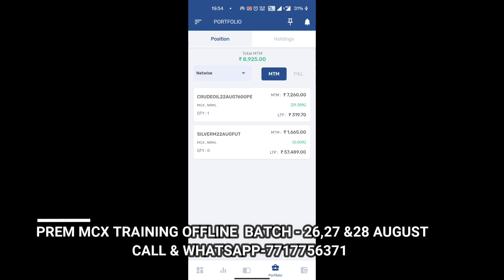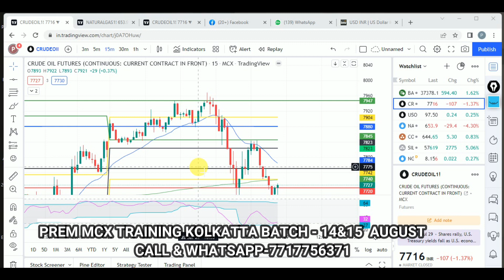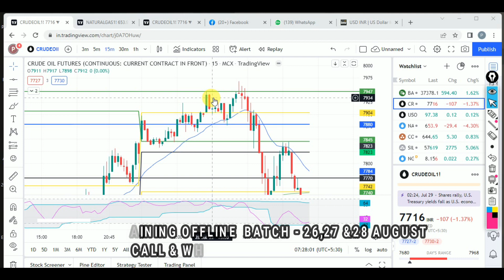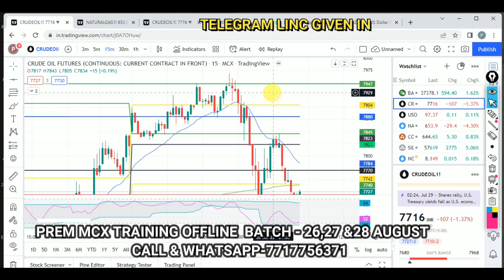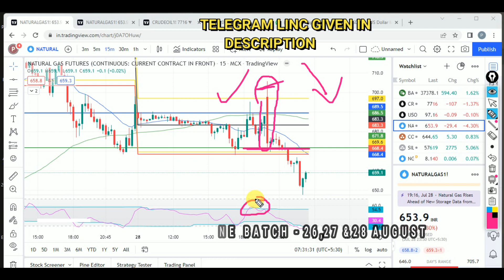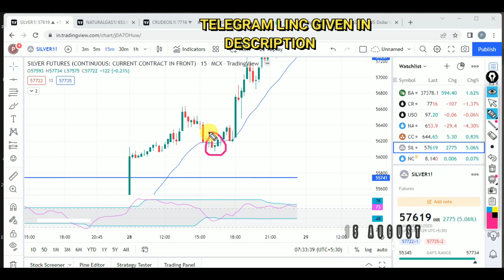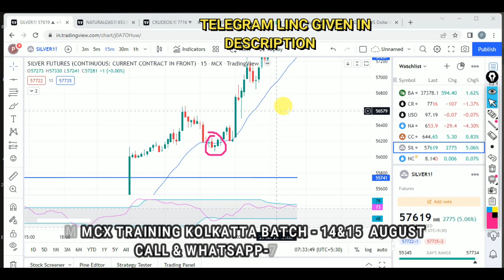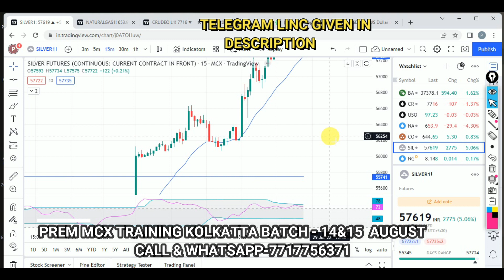CRUDE OIL LIVE TRADE PROFIT ₹40000/ - 28 JULY 2022 sharemarkettraining premmcx live - 7717756371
OFFLINE CLASS 3 DAY ( NEW BATCH 22,23&24 JULY 2022 , NEW BATCH 13,14&15 AGUST 2022 ) AND ONLINE CLASS 10 DAYS ( NEW BATCH START 1 JULY 2022)

* SUPPORT & RESSISTANCE

* ENTRY,EXIT,STOPLOSS